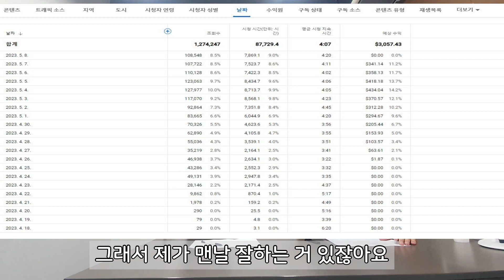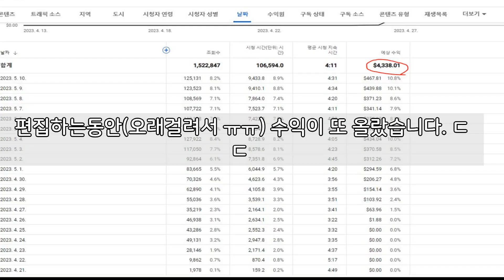직장인도 집에서 할 수 있는 온라인 재테크 부업으로 제2의 월급 만들어보세요! (인증)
영어채널로 3주만에 579만원 버신 구독자님 인터뷰입니다!

인터뷰하는 내내 너무 기쁘고 설레고 깜짝놀라고 그랬습니다.

여러분들도 하실수있습니다!! 제가 함께하겠습니다!

녹음기를 썼는데 소리가작아서 브루에서 키워봤는데조금 찢어지네요 ㅠㅠ 미리 양해 말씀부탁드립니다. 화면도 체크했는데 밝기가왔다 갔다 하네요 ㅠㅠ귀엽게 봐주시면 감사드리겠습니다!